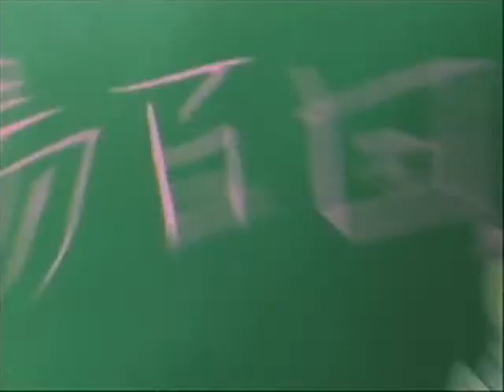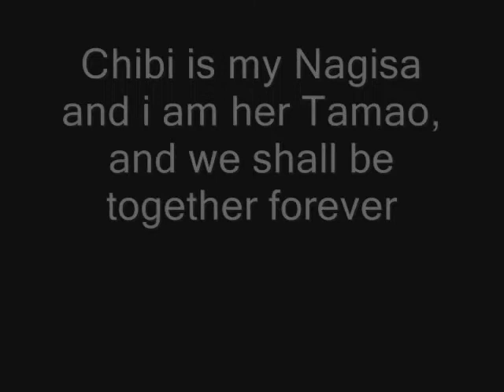Shizuma is Hot 'n Cold (anti-ShizumaxNagisa)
=D i lyk it! NagisaxTamao forever!